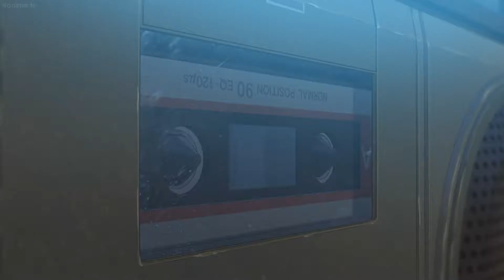Flavors of Youth (Shikioriori) Li Mo hears Xiao Yu's tape